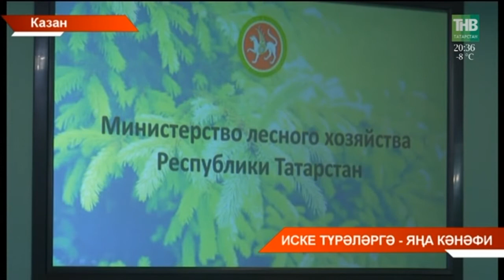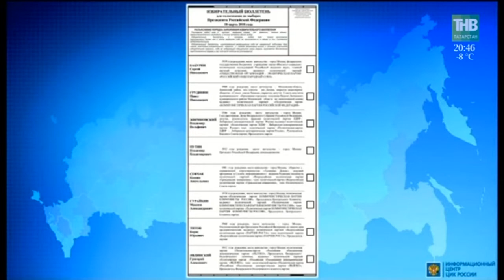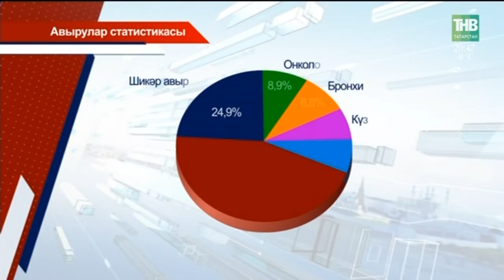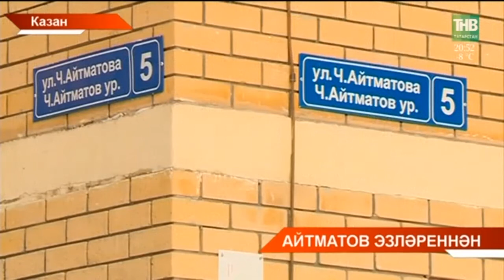Татарстан хәбәрләре 08/02/18 ТНВ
Координаты:
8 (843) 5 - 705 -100

Таяну ноктасы. В эфире: пн, вт, ср, чт - 19:00

7 дней. В эфире: вс - 19:30, 21:30